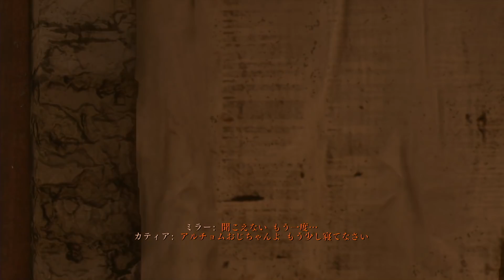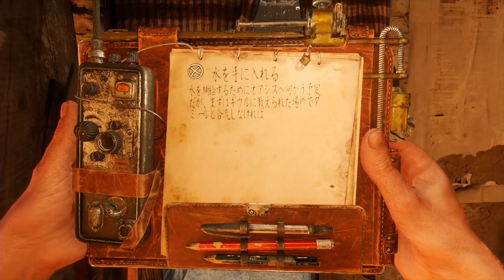【メトロエクソダス】PS4pro版実況#21 "カスピ海唯一のオアシスへ"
地図を持ち帰ったところ、いよいよ水不足が響いて仲間が倒れ始めている.
早々にバロン連中が占拠しているというオアシスへ向かい、飲み水を回収します。

OS : Windows10 64bit
CPU : Core i7-7700K 4.2GHz
RAM : 16GB
GPU : GTX1080Ti 11GB+Asetek
キャプチャボード : Monsterx u3.0r
モニター : LG-4k 27インチ
キーボード : K65 RAPIDFIRE Cherry MX Speed RGB COMPACT
マウス : logicool g402